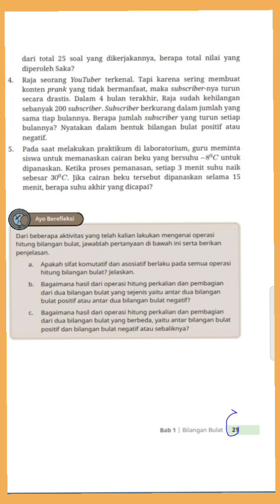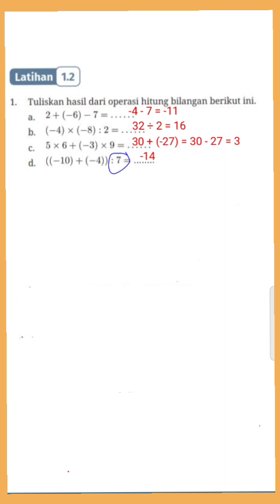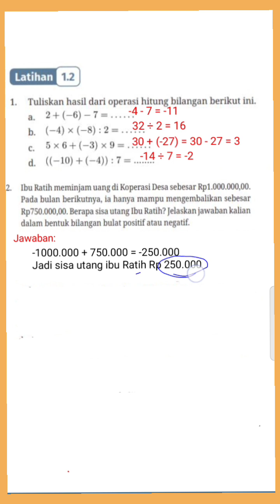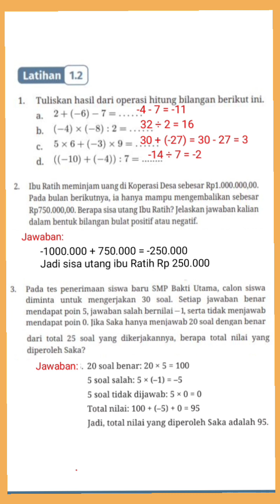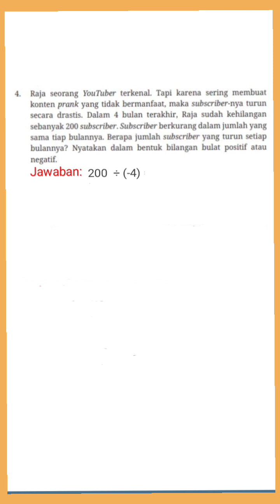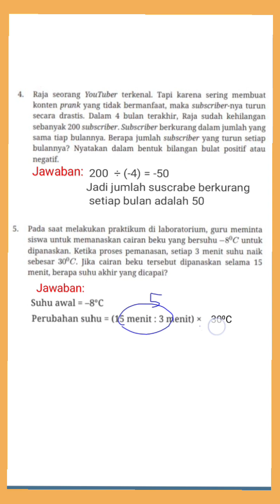Latihan 1.2 hal.20-21|Jawaban Matematika kelas 7|thn 2022 Kurikulum merdeka bab 1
Kunci jawaban Latihan 1.2 hal.20-21|J Matematika kelas 7 SMP/Mts buku edisi revisi 2022 Kurikulum merdeka bab 1 bilangan bulat semester ganjil ‎@GUcilchaNEL1964